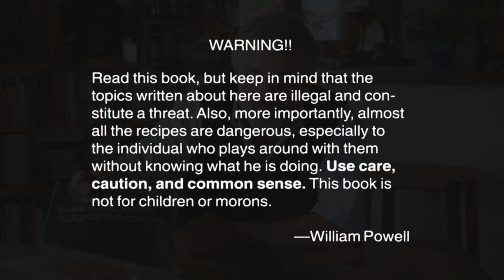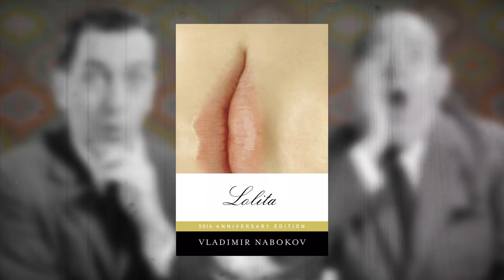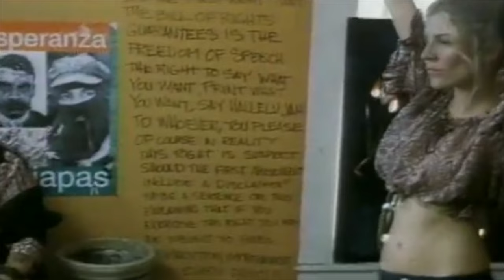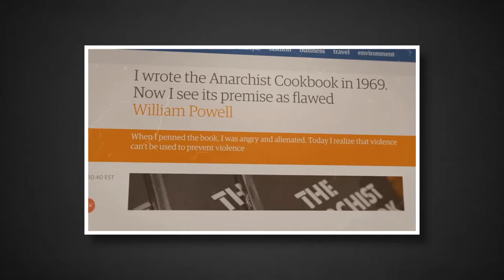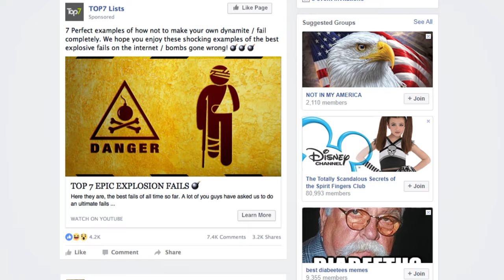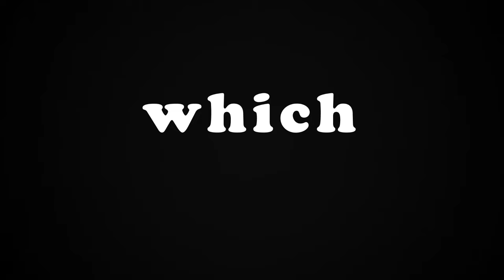The Anarchist Cookbook: A Book for Children & Morons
A brief video essay on the history and legacy of The Anarchist Cookbook